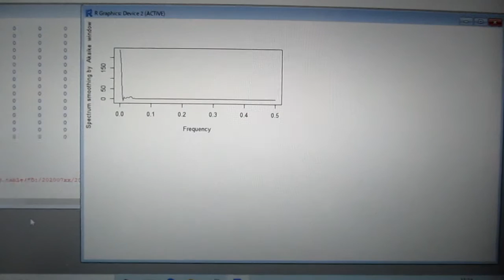超音波の音圧測定解析